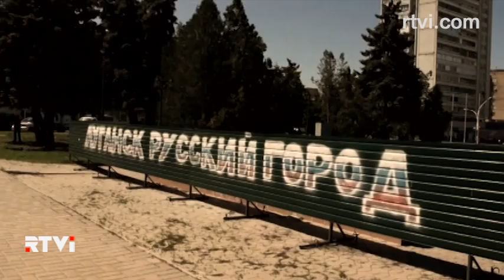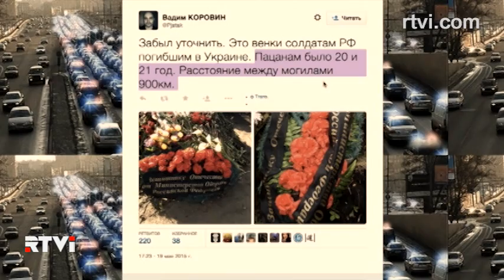Пленные российские военные дают показания в Киеве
Как доказательство, что иностранные вооруженные силы воюют на востоке Украины квалифицируют в Киеве признания задержанных граждан России. Впрочем, Москва нашлась: военнослужащие, дескать, бывшие. Российские блогеры грустно шутят - в отставку теперь уходят в камуфляже, с табельным оружием, с прибором ночного видения и желательно на БТРе. О признаниях солдат и призна и опровержениям чиновников прислушался Виталий Школьный.